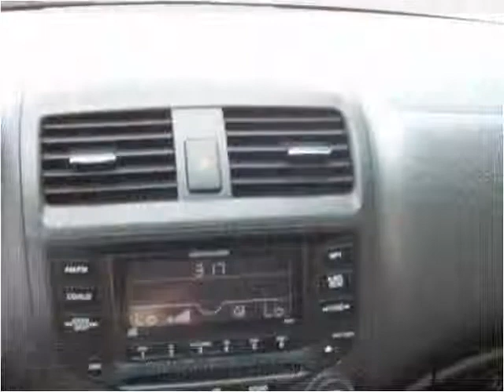2003 Honda Accord Used Cars Mount Juliet TN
This 2003 Honda Accord is available from Paul's Trading Station LLC.